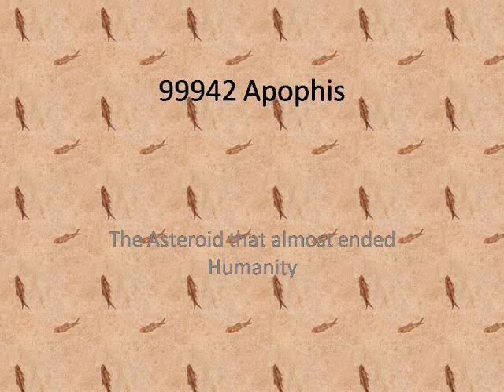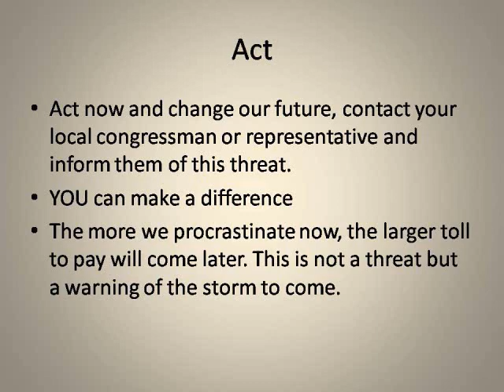Apophis 99942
A serious threat to humanity